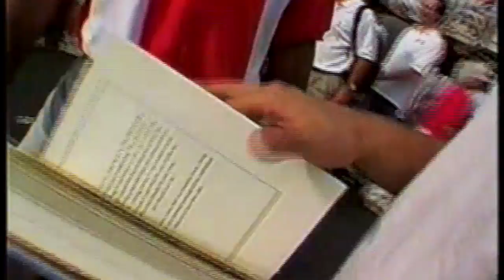Vidéofax d'Atlanta avec Nicolas Gill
Capsule Vidéofax d'Atlanta de Patrick Masbourian (direction de montage et recherche musicale par Eric Parazelli), diffusée à MusiquePlus en 1996 dans le cadre des Jeux Olympiques d'Atlanta.